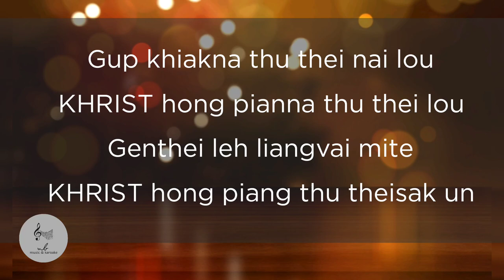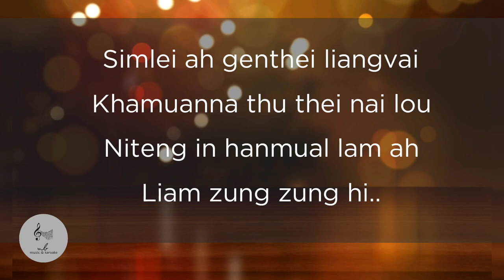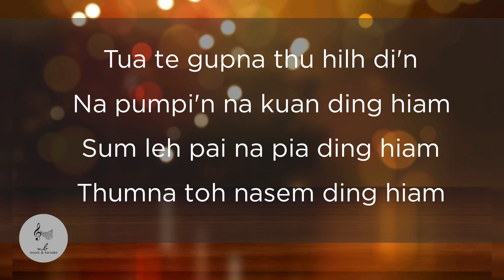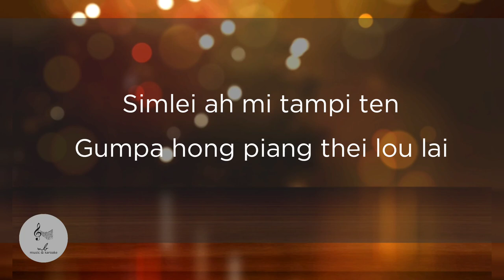GUMPA HONG PIANG THEI LOU |Low Key | karaoke with lyrics